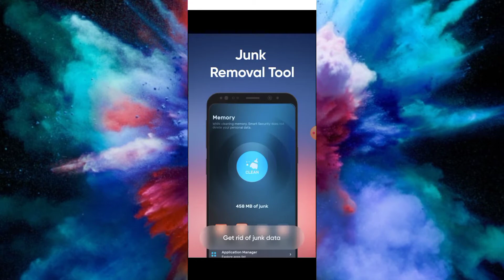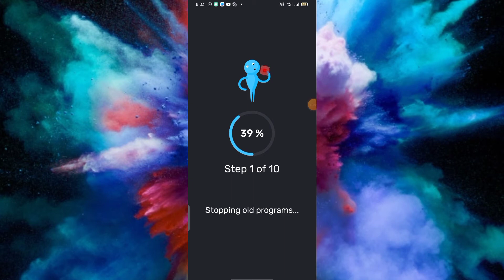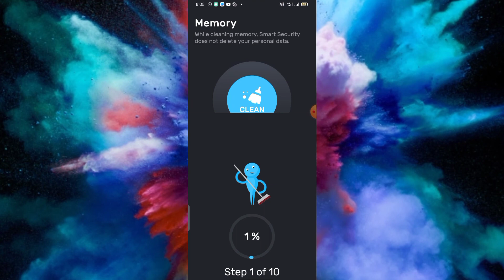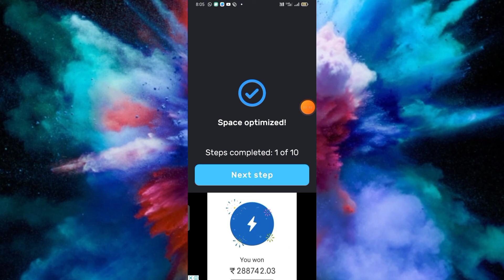Smart Security App kaise use kare || How to use Smart Security App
Smart Security App kaise use kare || How to use Smart Security App || Smart Security App Aaj me is Video baat karne aaya hu Smart Security App ke bare me is Smart Security app ko aap kaise use kar sakte hai

About This Video :- Hii Dosto Aaj ki Video me ham baat karege Smart Security App ke bare me to Dosto ye Ek Phone Booster Jank clean App hai Bahut Amezing App hai